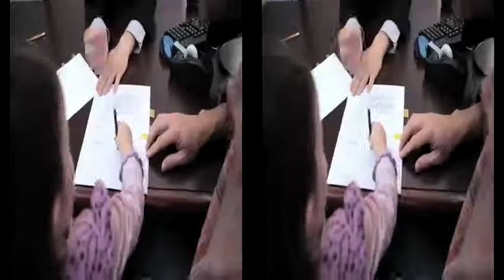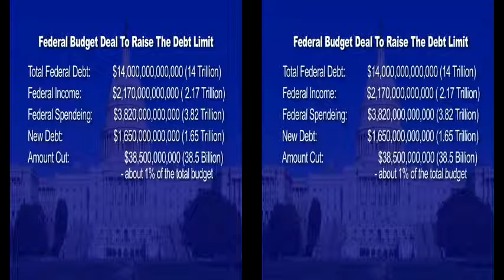DEBT LIMIT A GUIDE TO AMERICAN FEDERAL DEBT MADE EASY